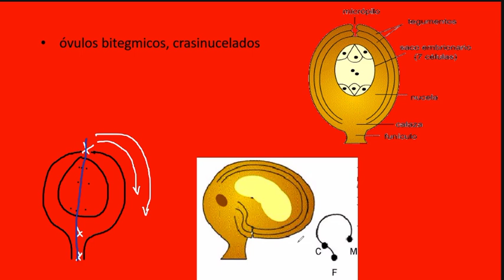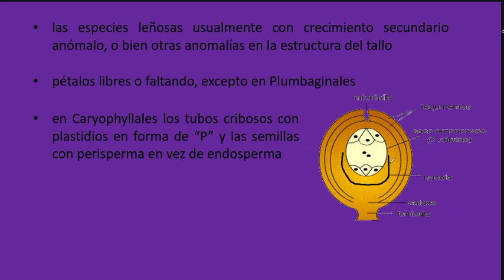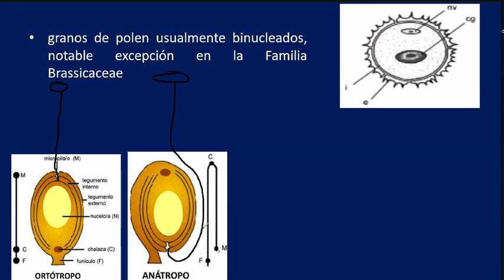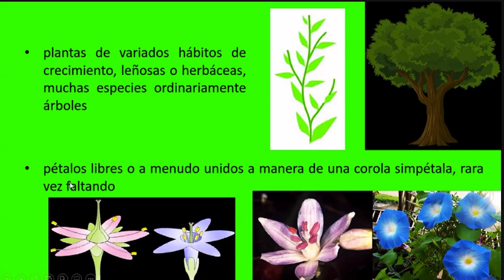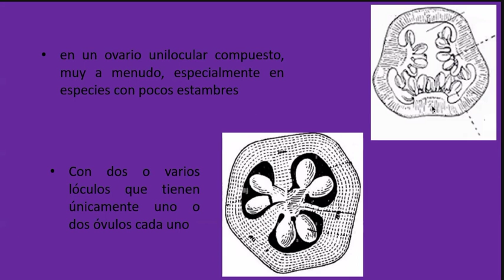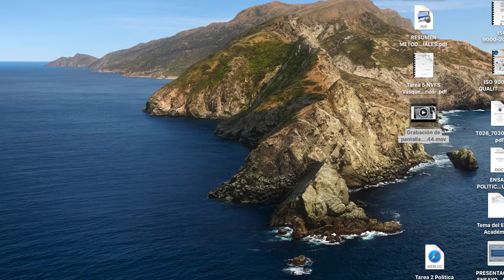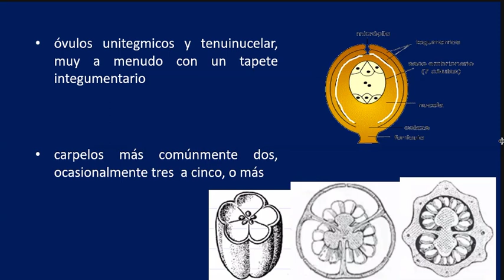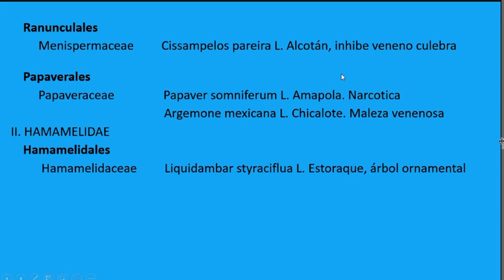Subclases de la clase magnoliopsida (PARTE 2)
Práctica #4 de taxonomía Vegetal